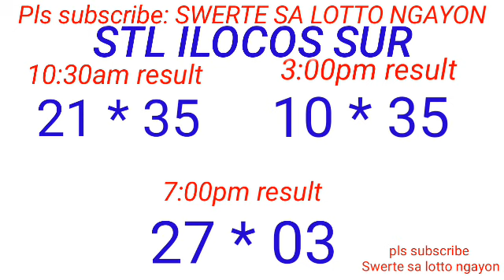STL - LA UNION,CAMARINES SUR ILOCOS SUR September 18, 2023 3RD DRAW RESULT